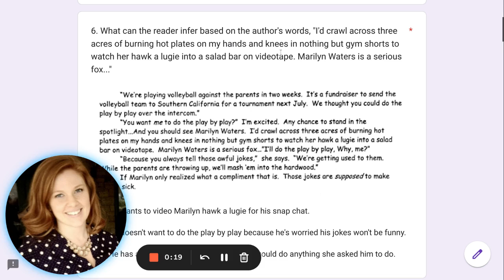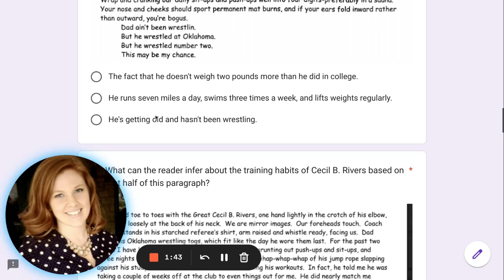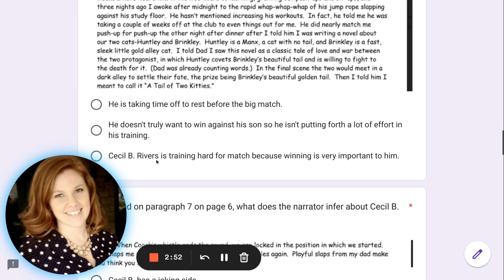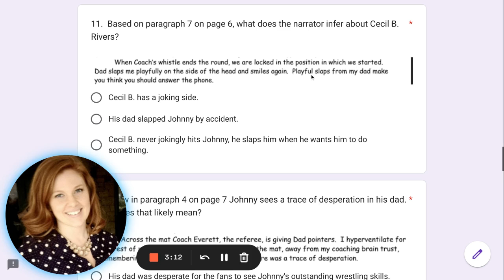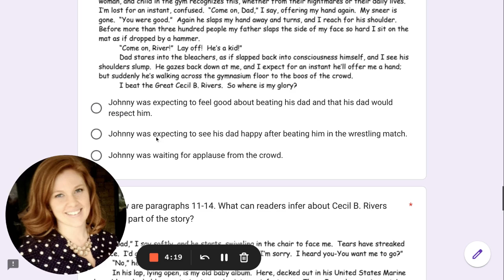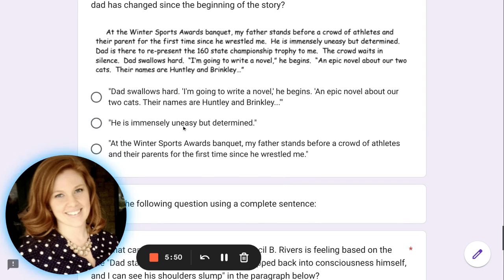Inference & Evidence PRACTICE 22 23 14 September 2022 1